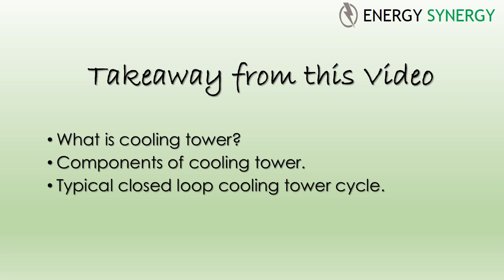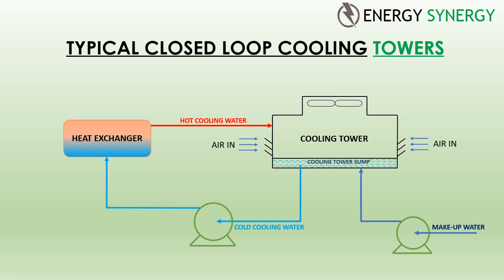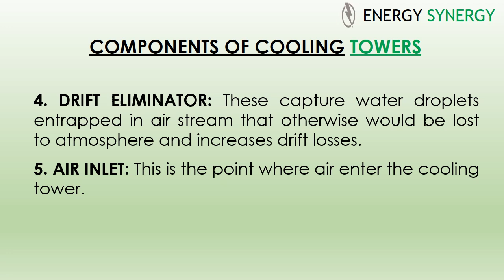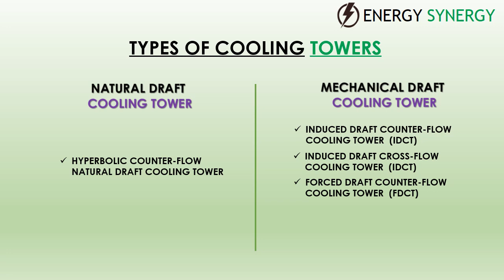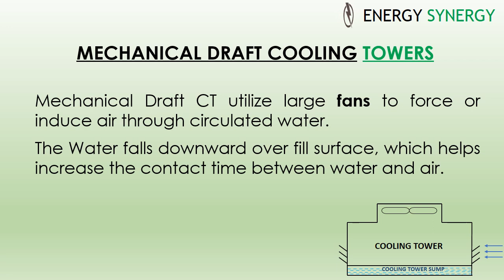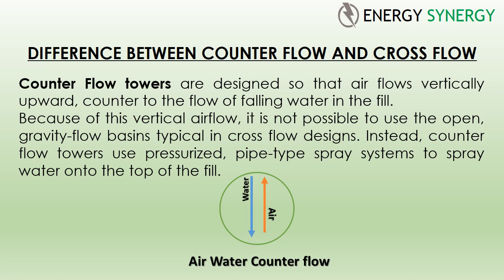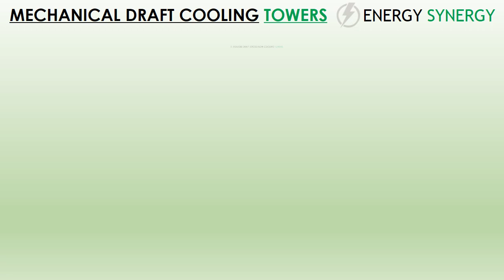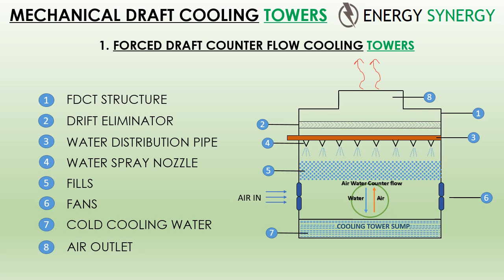Cooling Towers - Types, Components & Working Principle (With Animations..!!)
This Video Explains all about Cooling Towers.
~ What are Cooling Towers?
~ Types of Cooling Tower.
~ Components of Cooling Towers.
~ Working Principle of Cooling Towers.